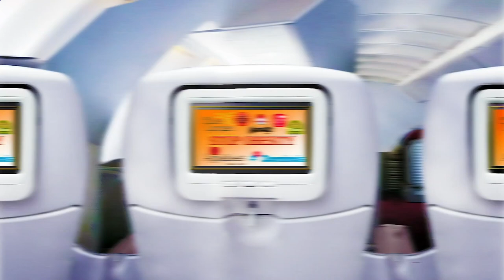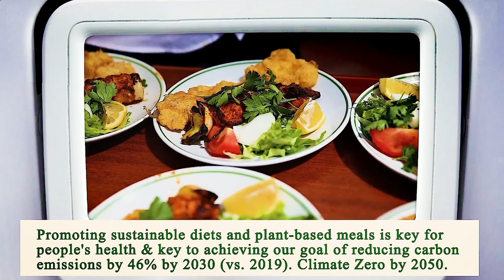Nearby Restaurants Me - Nearby Restaurant Me - Los Angeles 90066, Los Angeles County, CA, US